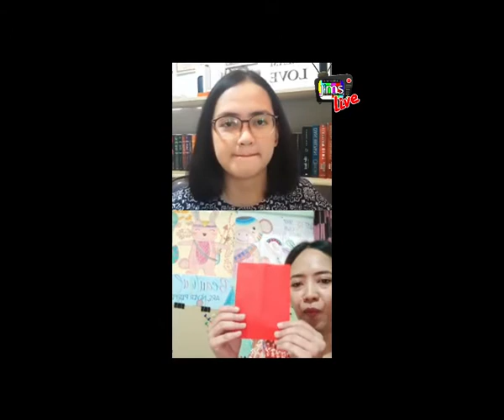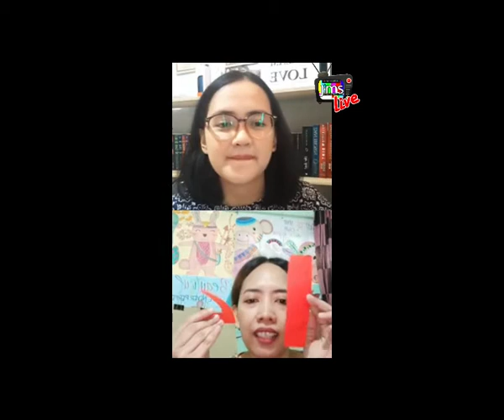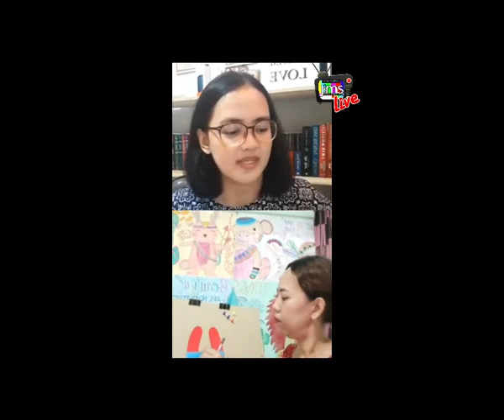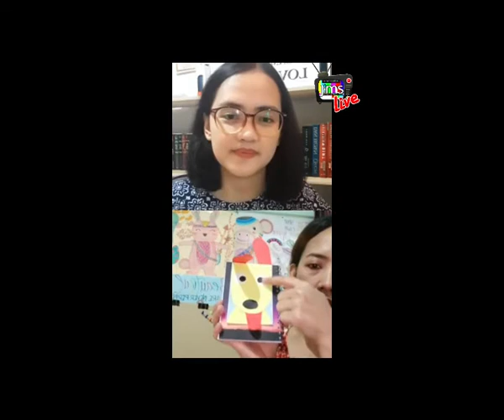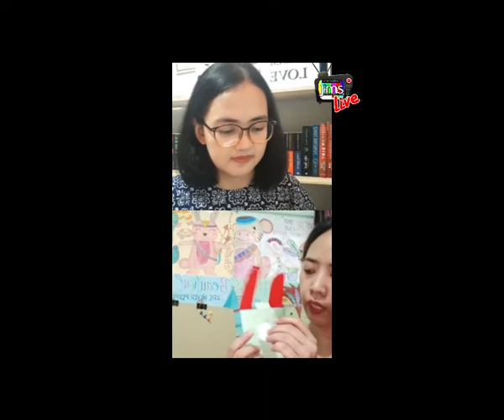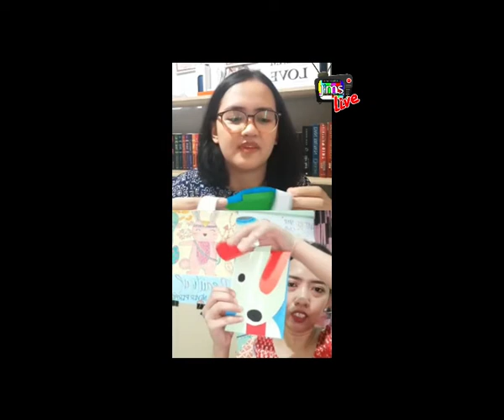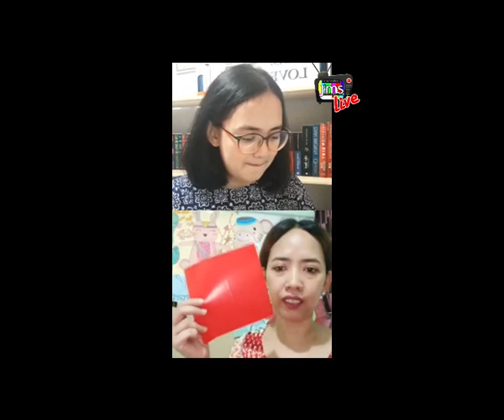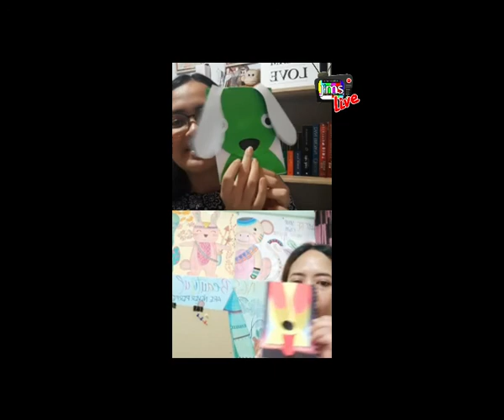JMSFridaytalk Ep.1 : Yuk Membuat Paper Dog dan Flying Ping Pong Ball!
Program online JMS terbaru yaitu JMS Friday Live Talk!
Dimana hari Jumat setiap minggunya kita akan live dan ngobrol seru bareng sama tamu tamu dari berbagai bidang dengan berbagai topik jam 3 sore.

untuk informasi lebih lanjut dan update program-program online seru lainnya.

Terima kasih untuk Ms.Tasya yang sudah hadir di IG Live perdana JMS!